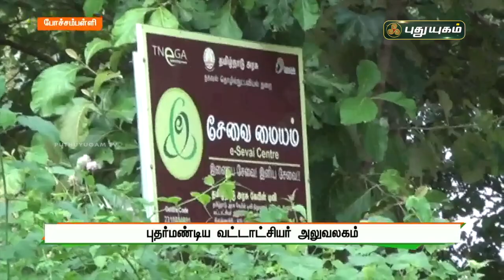புதர்மண்டிய போச்சம்பள்ளி வட்டாட்சியர் அலுவலகம் | செய்தித் துளிகள் | PuthuyugamTV